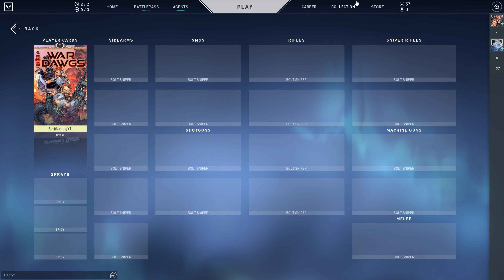Valorant Gameplay | I don't like Icebox | No Commentary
I decided not to do any editing this time. I looked at my other videos where I did edit and it was kind of hard to watch so I didn't edit this one

Also please ignore my flashbang lineup attempts im still trying to find some